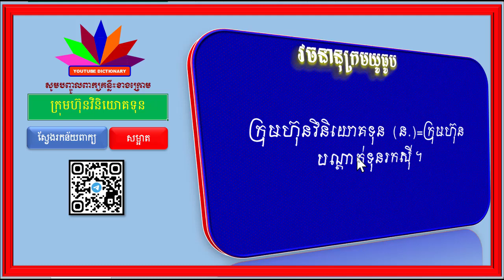ពន្យល់ពាក្យ អនិច្ចៈ,សច្ចភាព, ឧស្ម័ន, អលង្ការ, ក្រុមហ៊ុនវិនិយោគទុន|Khmer Vocabulary Words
-ពន្យល់ពាក្យសម្រាប់គ្រប់កម្រិតថ្នាក់ ,
-សទិសសព្ទ ‹ពាក្យសូរដូច› ,ពាក្យថ្មីៗដែលកម្របានជួប,
-សទិសសូរ (ពាក្យសូរដូច),
-សទិសន័យ ‹ពាក្យន័យដូច›,
-វេវចនសព្ទ (ពាក្យន័យដូច),
-មានពន្យល់ពាក្យចាប់ពីថ្នាក់ទី១ ដល់ថ្នាកទី១២,
-បដិសព្ទ ‹ពាក្យផ្ទុយ› ,ពាក្យផ្ទុយដែលពិបាករកចម្លើយ ,
-ពន្យល់ពាក្យថ្នាក់ទី១,
-ពន្យល់ពាក្យថ្នាក់ទី២,
-ពន្យល់ពាក្យថ្នាក់ទី៣,
-ពន្យល់ពាក្យថ្នាក់ទី៤,
-ពន្យល់ពាក្យថ្នាក់ទី៥,
-ពន្យល់ពាក្យថ្នាក់ទី៦,
-ពន្យល់ពាក្យថ្នាក់ទី៧,
-ពន្យល់ពាក្យថ្នាក់ទី៨,
-ពន្យល់ពាក្យថ្នាក់ទី៩,
-ពន្យល់ពាក្យថ្នាក់ទី១០,
-ពន្យល់ពាក្យថ្នាក់ទី១១,
-ពន្យល់ពាក្យថ្នាក់ទី១២,
-ពន្យល់ពាក្យសម្រាប់បឋមសិក្សា,
-ពន្យល់ពាក្យសម្រាប់មធ្យមសិក្សា,
-វេយ្យាករណ៍ខ្មែរ,
-វេយ្យាករណ៍ថ្នាក់ទី៤,
-វេយ្យាករណ៍ថ្នាក់ទី៥,
-វេយ្យាករណ៍ថ្នាក់ទី៦,
-វេយ្យាករណ៍ថ្នាក់ទី៧,
-វេយ្យាករណ៍ថ្នាក់ទី៨,
-វេយ្យាករណ៍ថ្នាក់ទី៩,
-វេយ្យាករណ៍ថ្នាក់ទី១០,
-វេយ្យាករណ៍ថ្នាក់ទី១១,
-វេយ្យាករណ៍ថ្នាក់ទី១២,
-នាម,
-គុណនាម,
-សព្វនាម,
-គុណកិរិយា,
-កម្មទេសកាល,
-នាមសាធារណៈ,
-នាមអសាធារណៈ,
-សព្វនាមបុរិសៈ,
-គុណនាមកម្មសិទ្ធិ,
-នាមជីវចល,
-នាមអជីវចល,
-ពន្យល់ពាក្យពិបាក,
-ពន្យល់ពាក្យគន្លឹះ,
-អក្សរសិល្ប៍ខ្មែរ,
-អក្សរសាស្ដ្រខ្មែរ,